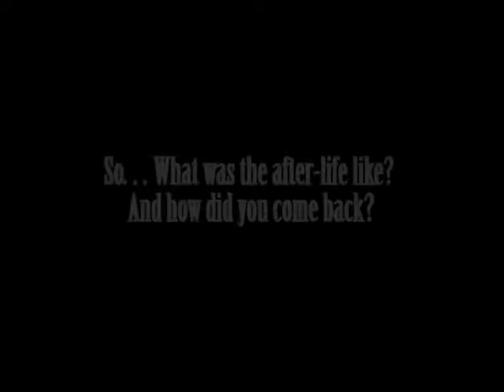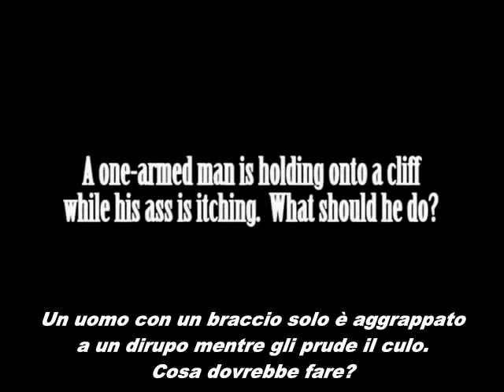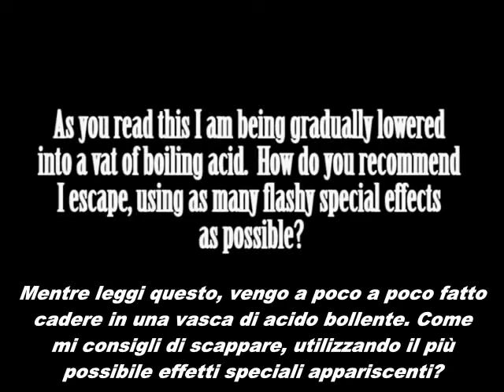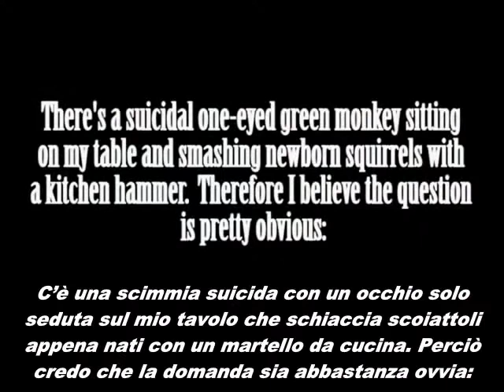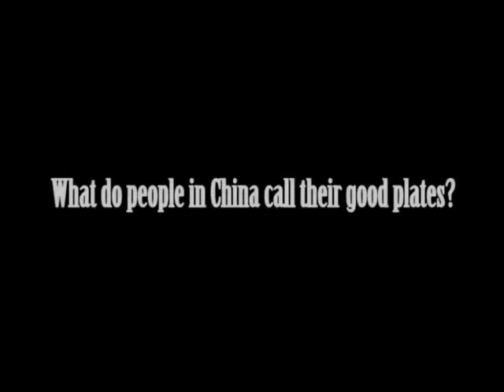Ask That Guy with the Glasses Episodio 06 SUB ITA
Le domande di questa puntata:
00:16 - Come è stato l'Aldilà? E come hai fatto a tornare indietro?
01:13 - Dov'è la tua tradizionale pipa dell'"Ask That Guy with the Glasses"?
01:51 - Un uomo con un braccio solo è aggrappato a un dirupo mentre gli prude il culo. Cosa dovrebbe fare?
02:21 - Ti sei tagliato i capelli di recente?
02:27 - Mentre leggi questo, vengo a poco a poco fatto cadere in una vasca di acido bollente. Come mi consigli di scappare, utilizzando il più possibile effetti speciali appariscenti?
03:00 - Cosa succederebbe a un tizio se venisse morso da un vampiro, un licantropo e uno zombie allo stesso tempo?
03:32 - Ti piace la zuppa di cavoli?
03:55 - Le persone grasse possono fare skinny-dipping?
04:14 - Com'è morto il Mar Morto?
04:21 - Tutto bene?
04:26 - Come chiamano le persone in Cina i loro piatti buoni?